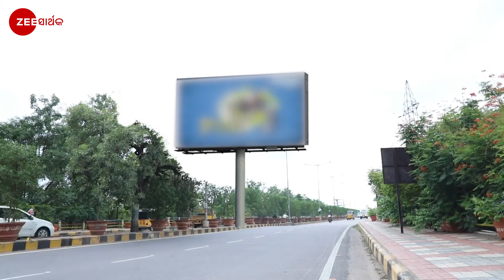Dibyadrusti - Odia TV Serial - Full Episode 527 - Manisha Rath, Ananta, Priyanka - Zee Sarthak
Drusti hides from the goons near the lake. Savitri slaps Dibya for his behaviour. Later, a man attempts to distract the goons when they attempt to find Drusti.

Show Name : Dibyadrusti
Producer/Star Cast : Manisha Rath,Ananta, Priyanka Mohapatra
Episode No : 527

A young girl, Drusti, possesses the powers to see the impending dangers. Fate compels her to marry Dibya, who doesnt accept her as his wife. However, she fights for her rights and protects Dibya.